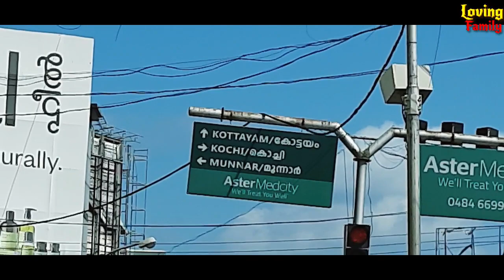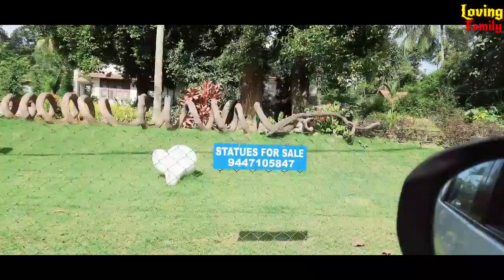ഇന്റർവ്യൂന് വേണ്ടി Sabine ഹോസ്പിറ്റലിൽ |Route to Sabine Hospital| Sabinehospital | Lovingfamily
Q nd A with Dr Sabine| IVF നെ കുറിച്ച് നിങ്ങൾക്ക് സംശയങ്ങൾ ഉണ്ടോ| IVF related doubts|Sabine hospital

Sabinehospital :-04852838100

Moj :-
achubiju

Faceboook :-

bijoysalabha

Salabha Babu
Karayil house
Po Kazhimbram
Thrissur
Pin :- 680568